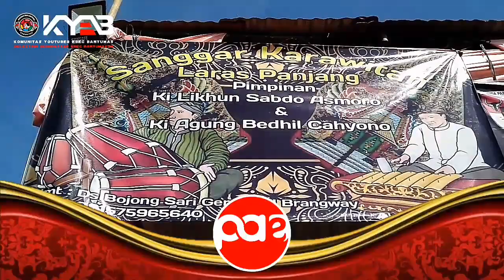Ebeg Banyumasan | tarian sesembahan | ebeg KLAN SATRIA LORENG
Lokasi :
Lapangan Desa Kramat
Kecamatan Kembaran
Kabupaten Banyumas